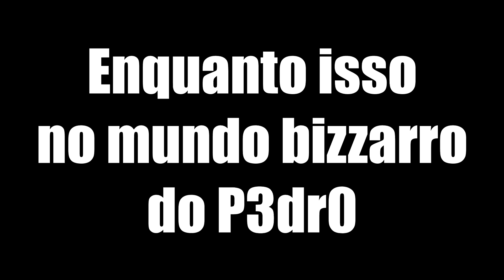Blox Piece | Saddi Showcase! (Roblox)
Depois de 8 horas, eu consegui, se não fosse pelo ketymenYT eu não teria conseguido.